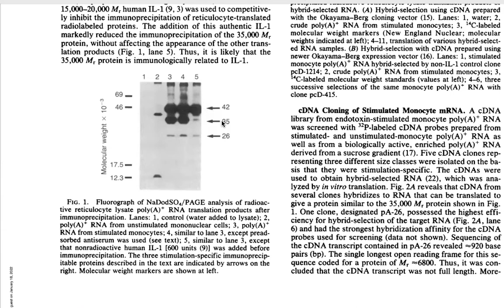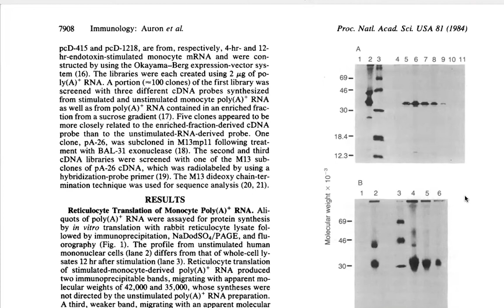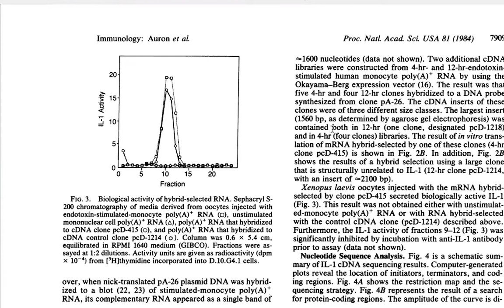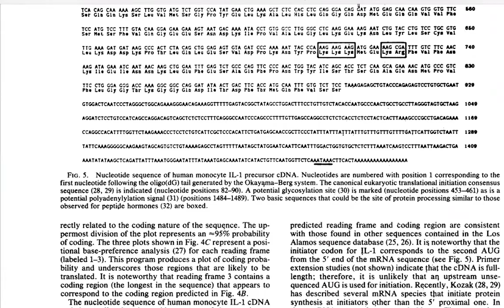Nucleotide sequence of human monocyte interleukin 1precursor cDNA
This edition of the journal club digs into a paper from 1984 by Charles Dinarello & co.